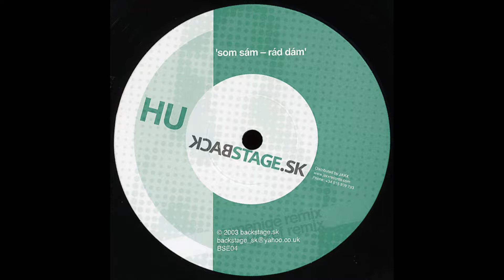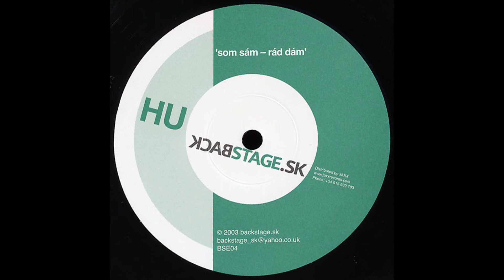HU (DJ HU) - [A2] Rád Dám (Slovakian Hard Techno) [BSE04] (2003) HD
This is some genuinely killer, deep, raw & gritty Hard Techno straight from Slovakia that unfortunately not a lot of people know about. It was released on HU AKA DJ HU's label, Backstage Records in October of 2003; ripped directly from vinyl. In all honesty, this entire EP is some of the greatest Techno I've ever heard! The title of it is: "Som Sám / Rád Dám" (2003).